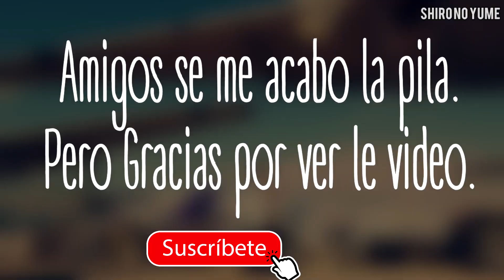My Favorite Song KPOP 2017 // KPOP Favoritos 2017 // Shiro No Yume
Amigos en este vídeo les comparto un poco de mis canciones de kpop y Kdramas favoritos de este 2017, espero les guste el vídeo, se suscriban y lo compartan con sus amigos kpoper.